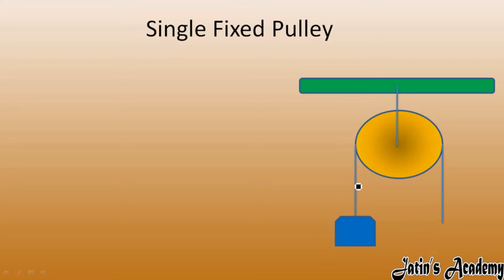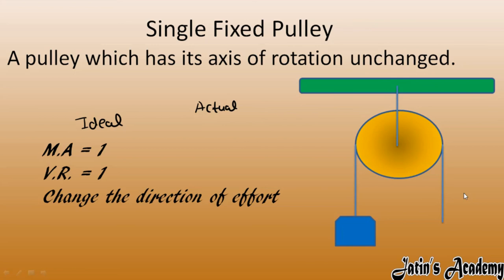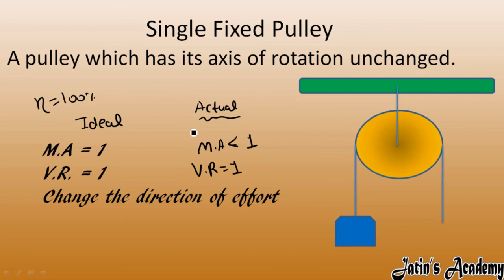Single Fixed Pulley Mechanical advantage and velocity chapter 3 machine class 10 ICSE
Single Fixed Pulley Mechanical advantage and velocity chapter 3 machine class 10 ICSE  @Jatin Academy ​,
A pulley which has its axis of rotation unchanged.,
M.A = 1
V.R. = 1
Change the direction of effort